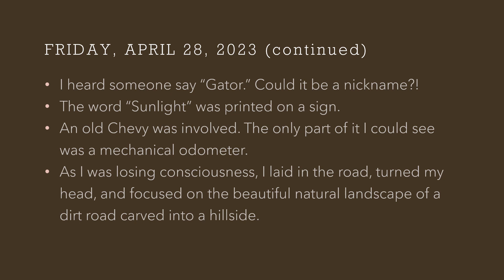What happened to Rasheem Carter? [Part 1]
Rasheem Carter, 25, went missing on October 1, 2022, from Taylorsville, Mississippi. His remains were found in a wooded area in Smith County, Mississippi, on November 2, 2022.

If you have information that you feel may be of help in this case, please call Crime Stoppers at 601-355-TIPS (8477), or submit a tip by using your mobile device or computer by going

After receiving chemo therapy and having surgery to treat cancer, I was gifted/cursed with precognitive visions and knowledge of events that I had no way of knowing in the traditional sense. Through meditation and shamanic journeying, I’m learning to “go deeper” to find answers to specific questions. In 2020, after losing my son, I wondered if it was possible for me to bring closure to the loved ones of missing persons. I started journeying and recording everything I saw and heard.